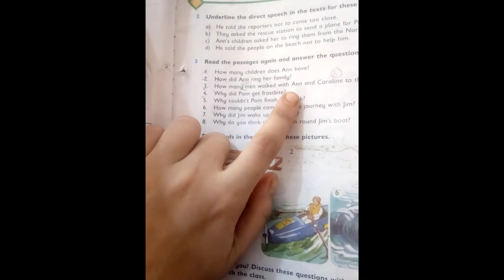English - Grade V - 23-June-2020 - AMFS Digital Learning